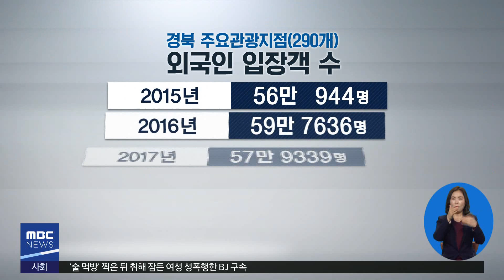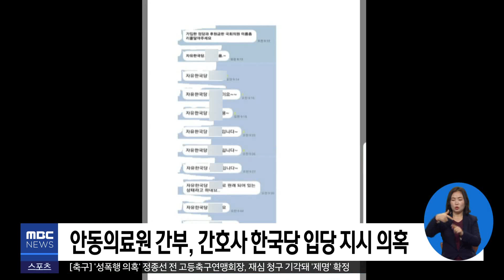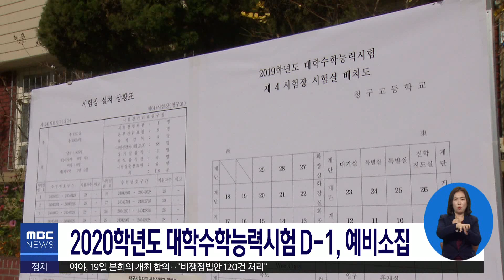2019.11.13 (수) 0930 생활뉴스 대구경북